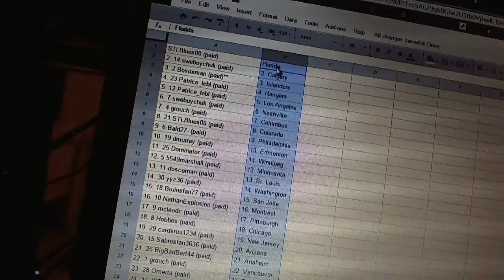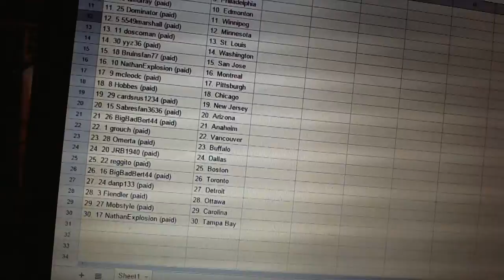C&C #4123 Team Randoms